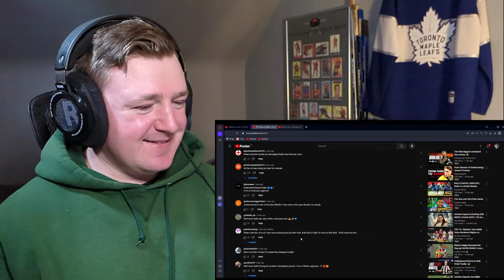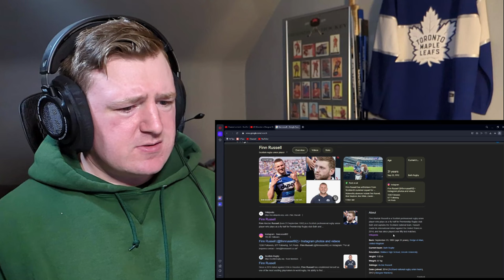HOCKEY FAN REACTS: URC Semi-Finals Highlights - Bulls vs Leinster & Munster vs Glasgow Warriors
Taking our first look at the United Rugby Championship today! Seemed to be two very competitive games. Wish the URC youtube channel uploaded extended highlights so I could get more of a feel for the game but oh well it looked like a blast regardless. Congrats to the Vodacom Bulls and the Glasgow Warriors on advancing to the finals. Let me know all about the teams and players in the comments.

It's probably too early for me but if there is a ton of interest then I'll try to suck it up.

Not going to lie I was a bit out of it in this video as you can probably tell. Almost didn't post it but figured there would still be some interest.

Timecodes:
0:00 Intro
3:05 Bulls/Leinster Reaction
7:54 Discussion
10:17 Munster/Glasgow Reaction
14:28 Discussion/Outro